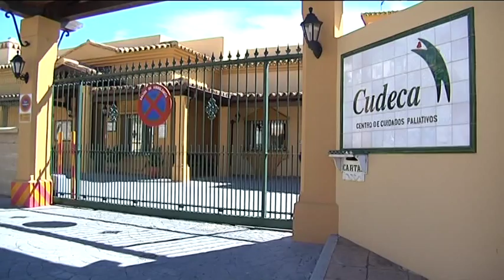Junta de Gobierno Local Cudeca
La Junta de Gobierno Local de Mijas aprueba destinar una partida presupuestaria nominativa a CUDECA para contribuir en la labor que la fundación realiza con los enfermos paliativos de cáncer. Este ha sido uno de los puntos tratados en el orden del día, en que, también, se ha prorrogado el convenio del Equipo de Tratamiento Familiar que garantiza la atención a los menores más vulnerables.